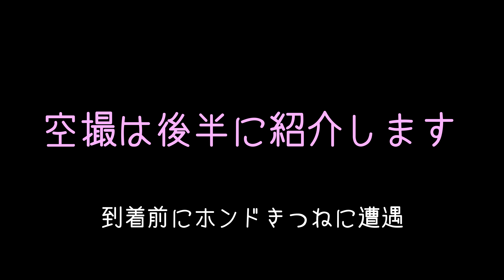【 ドローン空撮 】奇岩が沢山！ 七ツ 釜 - 国の天然記念物 佐賀県唐津市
2022年5月3日、快晴の日に佐賀県唐津市の七ツ釜に初めて行ってきました。

全体が柱状節理の塊でできている岬に7つの洞窟があります。海から観光船で見ることができますが今回はドローンで空撮してきました。

空から見る七ツ釜は独特な景観です。また象の鼻の展望台をドローンで回転しながら空撮しました。

七ツ釜は国の天然記念物です。